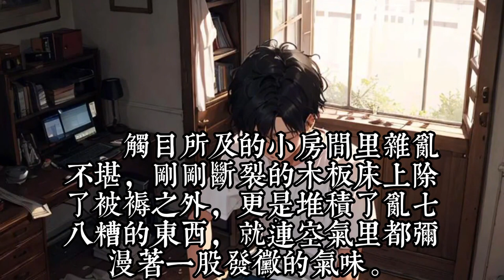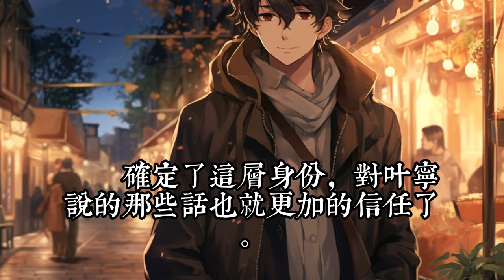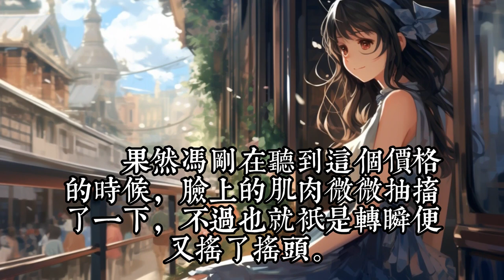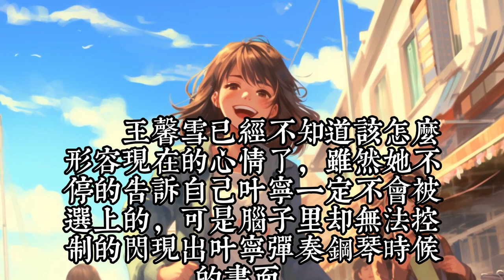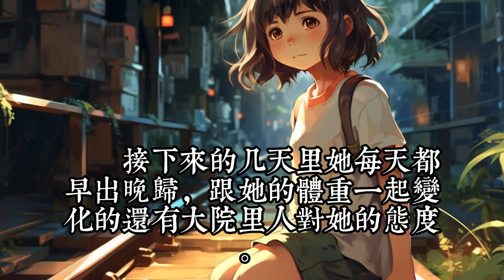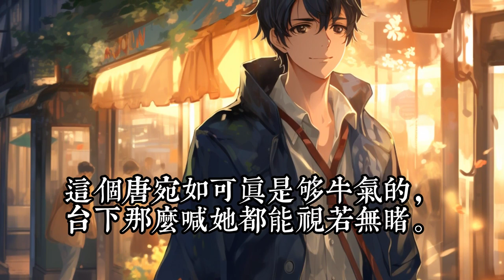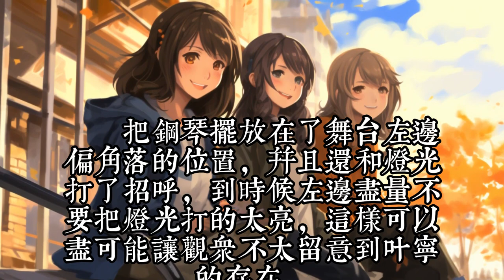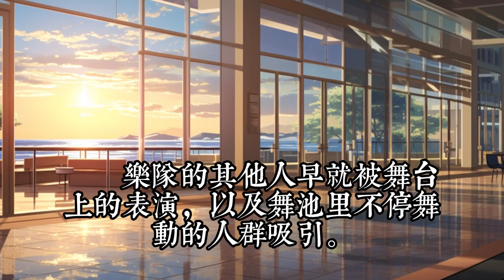《穿到八零家属院：撩的兵王心尖颤》1- 30